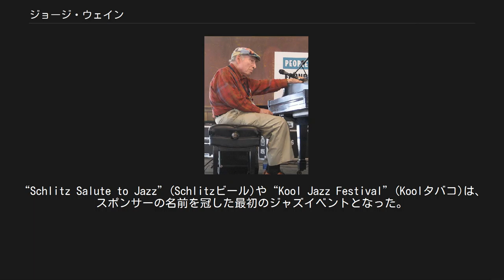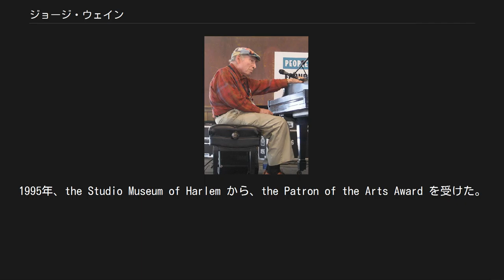ジョージ・ウェイン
ジョージ・ウェイン ジョージ・ウェイン（George Wein、1925年10月3日 - ）は、アメリカのジャズプロモーター、プロデューサーである。
“最も有名な興行監督”、“ジャズの歴史で最も重要な演奏家ではない人物”などと呼ばれる。
 彼は、アメリカで1番に知名度が高いジャズ・フェスティバルであろう“ニューポート・ジャズ・フェスティバル”の創設者である。
このフェスティバルは、毎夏ロードアイランド州のニューポートで催されている。
 1925年、ボストン生まれ。
ウェインはボストン大学で学んでいた頃に、小さなグループを率いて、ボストン近郊でプロのピアニストとして活動していた。
1950年、彼はストーリーヴィルという名のジャズクラブを開き、同名のレコードレーベルを設立した。
1954年、ニューポートに住んでいた Louis と Elaine Lorillard は、彼らの生まれ故郷ロードアイランドのニューポートでフェスティバルを催すために、ウェインを招いた。
彼ら自身がフェスティバルのための資金を用意し、開催に漕ぎ着けたそのフェスティバルは、アメリカで最初の野外ジャズフェスティバルとなった。
 そして、ニューポートで毎年開かれる伝統的な行事として定着したのであった。
ウェインは、ニューオーリンズ・ジャズ&ヘリテッジ・フェスティバル、ロサンゼルスのPlayboy Jazz Festival、Newport Folk Festival など、他の都市においても数々のフェスティバルを立ち上げていった。
また、1960年代にウェインは、大規模なジャズのイベントをプロモートするフェスティバル・プロダクションを設立している。
 ウェインは、イベントに企業スポンサーを付ける手法を編み出した。
“Schlitz Salute to Jazz”(Schlitzビール)や“Kool Jazz Festival”(Koolタバコ)は、スポンサーの名前を冠した最初のジャズイベントとなった。
彼のプロダクション会社の目玉となるイベントは、今日では“the JVC Jazz Festival at Newport”と呼ばれ、ニューヨーク、ロサンゼルス、シカゴ、パリ、ワルシャワ、東京など複数の都市で開催されている。
彼のプロダクション会社のイベントに付いている他のスポンサーには、Mellon Bank、Essence Magazine、Verizon、Ben & Jerry's、ダンキンドーナツなどがある。
 ウェインは、彼のジャズ・コンサートの仕事によって、たくさんの名誉を得た。
1995年、the Studio Museum of Harlem から、the Patron of the Arts Award を受けた。
2004年に AARP から受けた賞は、インパクトのあるものと理解されている。
彼はフランスのレジオンドヌール勲章を受け、フランス政府から　“Commandeur de L'Ordre des Arts et Lettres (Commander of the Order of Arts and Literature)”　に任命された。
彼はホワイトハウスで2人のアメリカ合衆国大統領に謁見する名誉を得た。
1978年のジミー・カーターと1993年のビル・クリントンである。
2005年、彼はNational Endowment for the Artsから“Jazz Master”と命名された。
彼の自叙伝“Myself Among Others: A Life in Music”は、the Jazz Journalists Association から2004年のジャズについてのベストブックに選ばれた。
ウェインは、バークリー音楽大学と Rhode Island College of Music から名誉学位を受けた。
そして、彼はカーネギー・ホールの終身名誉理事である。